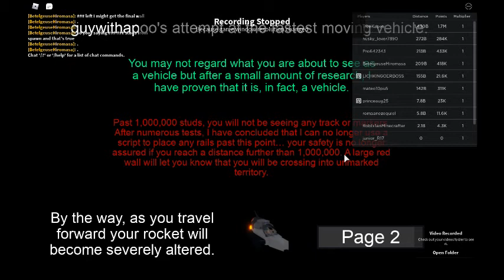(Paolo) Roblox fast plane